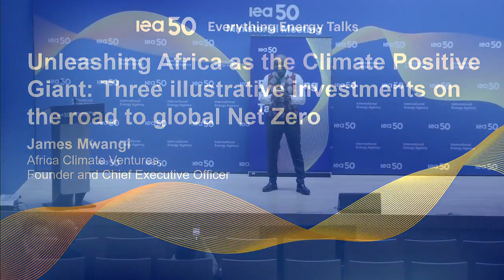James Mwangi: Unleashing Africa as the Climate Positive Giant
The Everything Energy Talks is a series of engaging talks hosted on the occasion of the 2024 IEA Ministerial Meeting, which marked the 50th Anniversary of the founding of the IEA. These talks bring new perspectives and approaches to key issues at the heart of people-centred and inclusive clean energy transitions.

A talk will be published each week leading up to the IEA’s inaugural Global Summit on People-Centred Clean Energy Transitions, scheduled to be held at the IEA headquarters on April 26, 2024